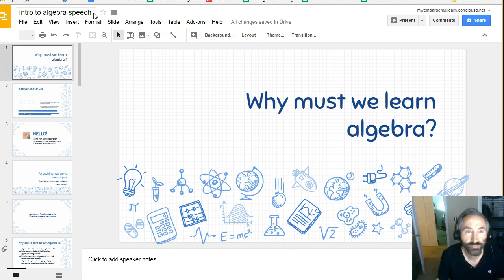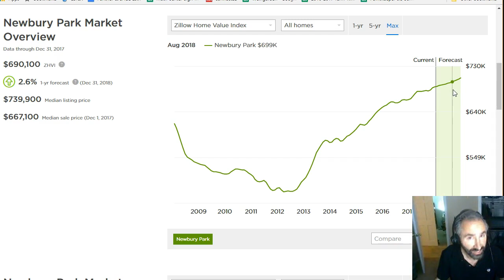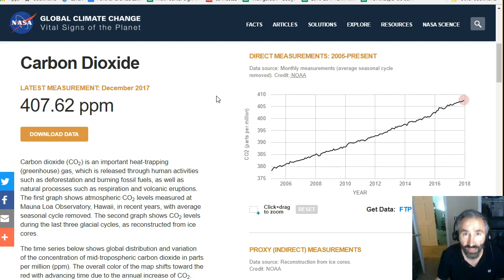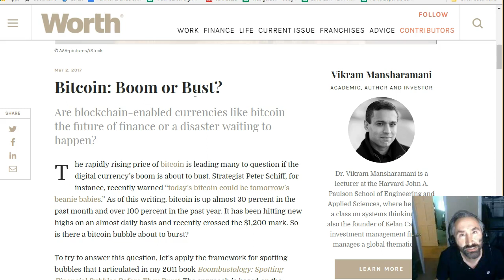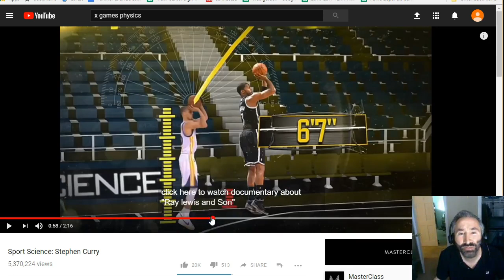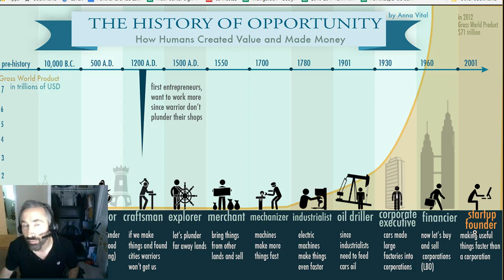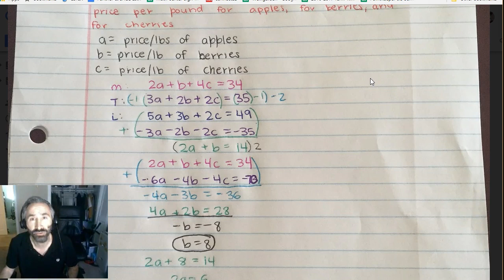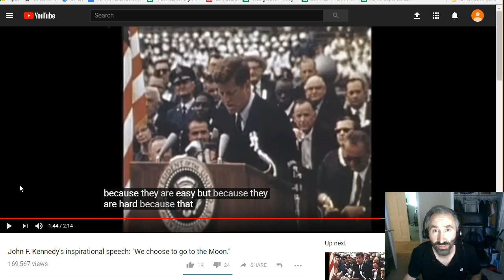Why study algebra?